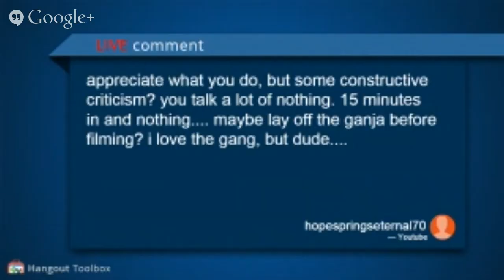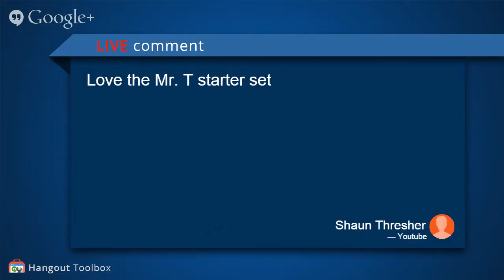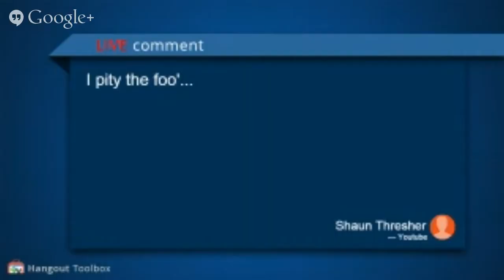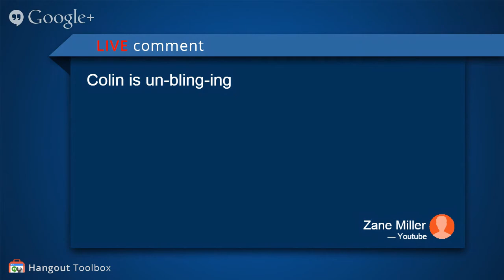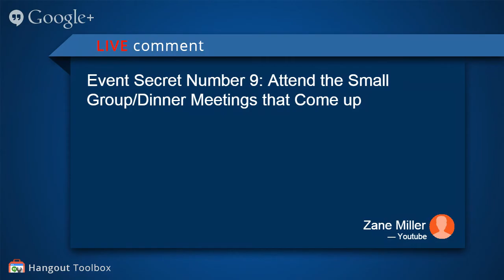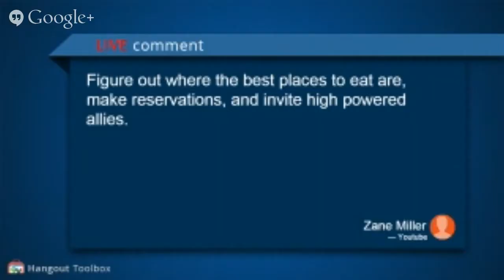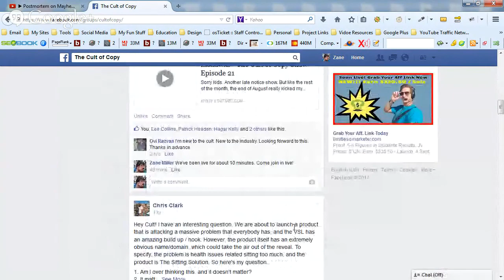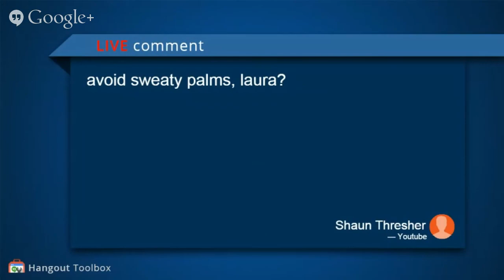Postmortem on Mayhem, Plus mohawks - The Cult of Copy Show - Episode 21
Sorry kids. Another late notice show. But like the rest of the month, the end of August really kicked my ass. I'm getting old. I digress..

Today at 2PM Eastern we are doing a new live episode of the Cult of Copy show. We will be discussing my big takeaways from the JVZoo Marketing Mayhem event.

I'm probably going to easily double my business with what I picked up, and it WAS NOT in the main room with the speakers. In fact, we will talk about why that is the last place you should spend your time at any event (sorry, people who hold events). Plus, other unconventional ways to maximize profit potential from any live events you may attend in the future, cult-style.

But I don't want to get too far ahead. Meet me on the show and let's chat about it!

P.S. This might be the last chance you get to see my mohawk as my wife might make me shave it... Though if you miss the live show, the recording will live on in the channel forever!